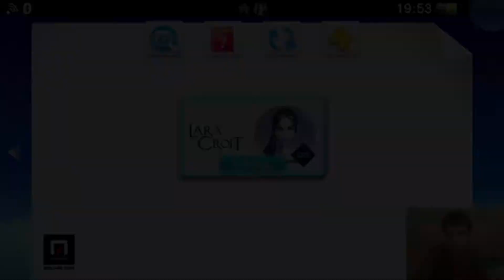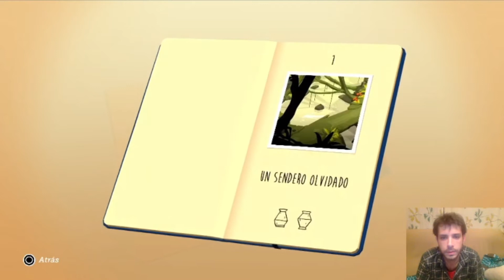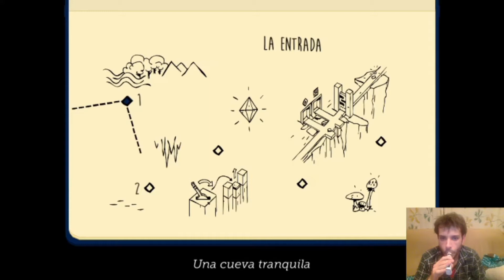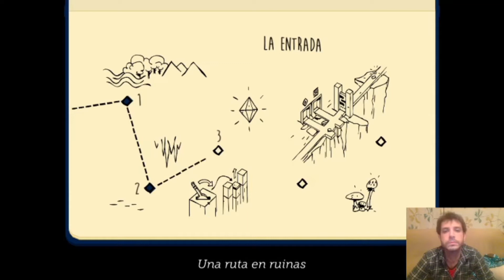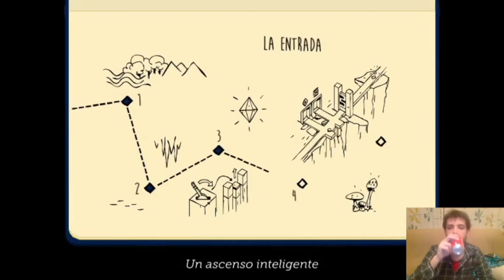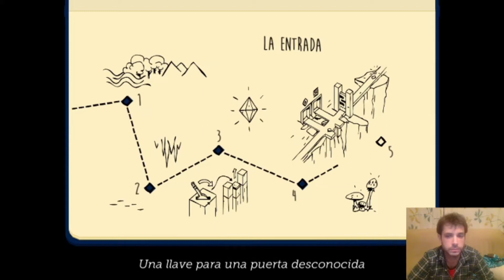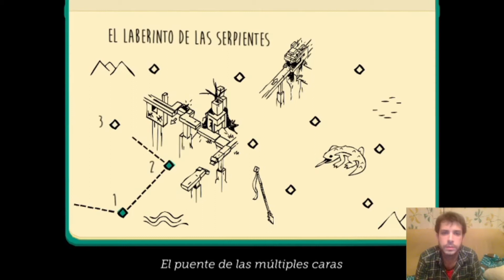Gameplay parte 1 - LARA CROFT GO, probamos el juego de puzles de TOMB RAIDER, táctico y por turnos.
Hoy jugamos a Lara Croft Go, un video juego táctico y por turnos, que nos ha divertido moderadamente. No es gran cosa pero hay algo que te lleva a seguir adelante, por lo que deduzco que me encuentro ante un buen título, dentro de su género por supuesto.  Con un estilo que recuerda al cel-shading, nos pone en la piel de Lara Croft, quien tendrá que resolver una serie de puzles y enfrentar a una serie de peligros. Espero que os guste.